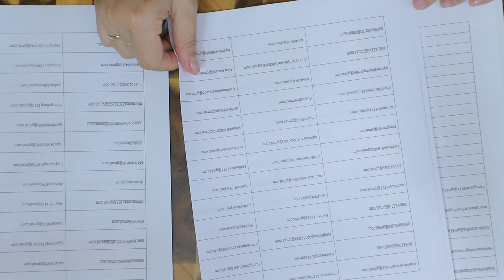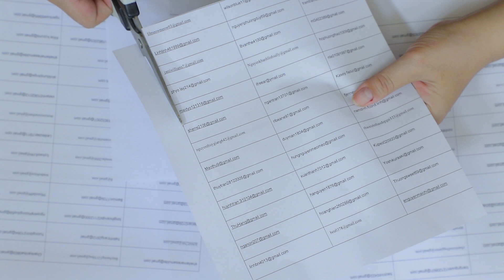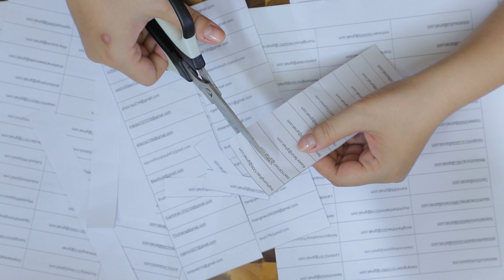ASMR Give Away result Thanks so much LINHFAM !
Congratulation for our 5 luckiest subscribers who have won 5 Tokyo treat box gift set!
I'll contact you guys through email to confirm information.
Within 3 days if you don't confirm you address and name, I'll send it to another aubscriber
Thank you all of you guys for enjoying this Give Away
See you in the next event

Chúc mừng 5 bạn may mắn đã trúng giải thưởng là 1 hộp đồ ăn vặt của tokyo treat
Mình sẽ liên hệ với các bạn qua email để xác nhận thông tin, trong 3 ngày nếu các bạn không xác nhận thông tin mình sẽ chuyển phần quà cho bạn khác
Cám ơn tất cả các bạn đã hưởng ứng trong đợt give away lần này
Hẹn các bạn ở give away sắp tới nha

Hey guys ✋ ✋

1/ camera : canon 6D II
2/ lens Sigma art 24-35
3/ Mic Rode shogun R+ and Aston Mic
4/ Edit color video : Davinci Resole